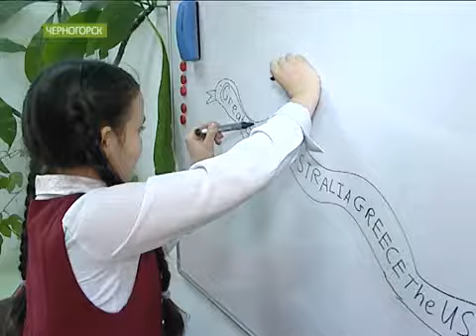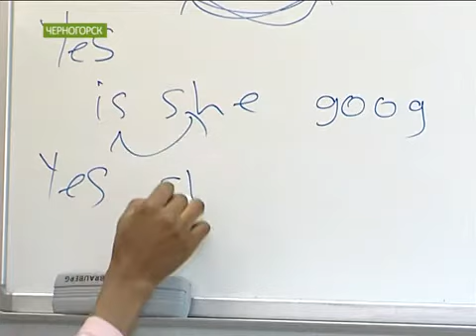В Хакасии детей учит английскому гостья из Африки